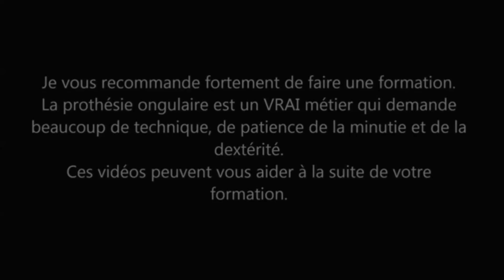Ongle en gel "1 jour = 1 technique" video 12 : strass et microbille